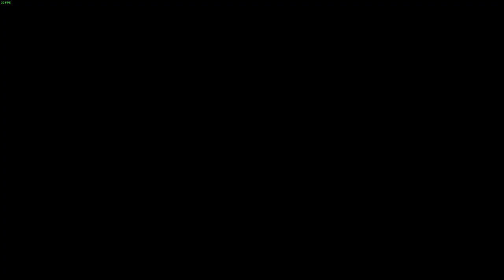Final fantasy x : (pc) : part 55 : boss fight 8 : Spherimorph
This guy can change his weakness on the fly so thats always fun.

Note i only ask about the audio because i got new headphones that seemed to mess with the in game recording.